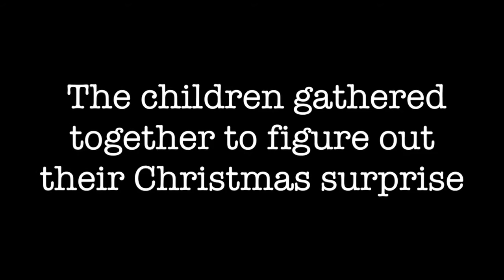The Best Disney World Surprise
This Christmas Eve was made even better.  Me and my cousins got the surprise of a life time! See you real soon Mickey!